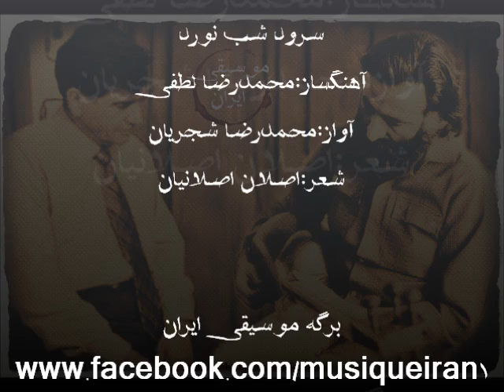شب نورد ؛ محمدرضا لطفی و محمدرضا شجریان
سرود شب نورد
آواز دشتی
از مجموعه چاووش 2
آهنگساز: محمدرضا لطفی
آواز:محمدرضا شجریان
شعر:اصلان اصلانیان
گروه شیدا:
زیدالله طلوعی
علی اکبر شکارچی
حسین علیزاده
هادی منتظری
پشنگ کامکار
محمد فیروزی
اسماعیل صدقی آسا
محمدعلی درخشانی
بیژن کامکار
بهمن رجبی
جمشید عندلیبی
پرویز مشکاتیان
شب است و چهره میهن سیاهه
نشستن در سیاهی ها گناهه
تفنگم را بده تا ره بجویم
که هرکه عاشقه پایش به راهه
برادر بی قراره
برادر شعله واره
برادر دشت سینه اش لاله زاره
شب و دریای خوف انگیز و طوفان
من و اندیشه های پاک پویان
برایم خلعت و خنجر بیاور
که خون می بارد از دل های سوزان
برادر نوجوونه
برادر غرق خونه
برادر کاکلش آتش فشونه
تو که با عاشقان دردآشنایی
تو که همرزم و هم زنجیر مایی
ببین خون عزیزان را به دیوار
بزن شیپور صبح روشنایی
برادر بی قراره
برادر نوجوونه
برادر شعله واره
برادر غرق خونه